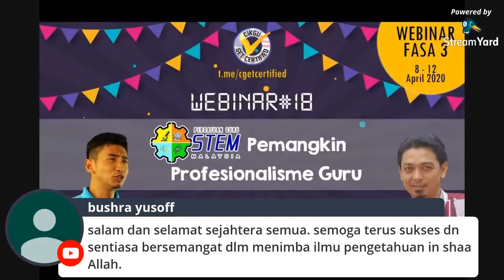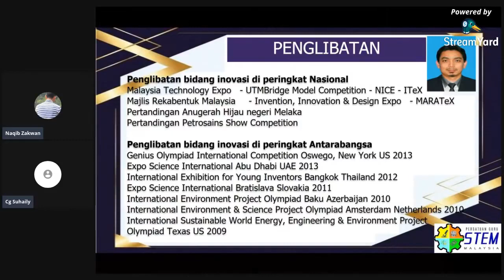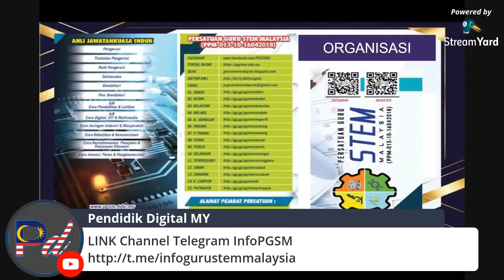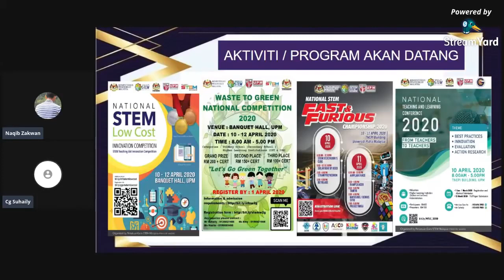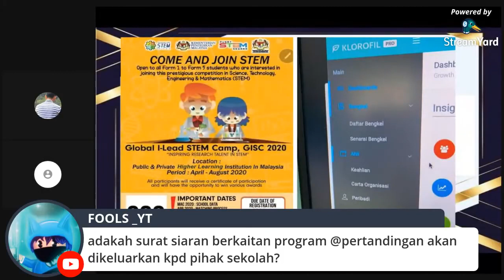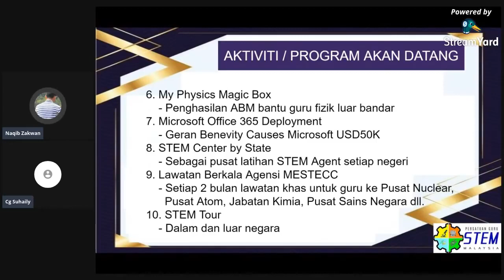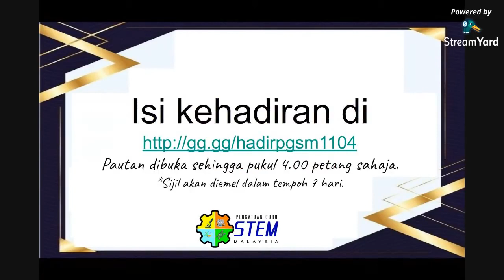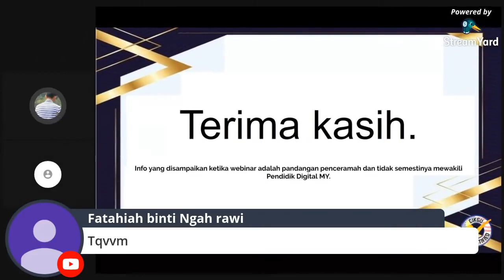PGSM Pemangkin Profesionalisme Guru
Tajuk webinar PGSM Pemangkin Profesionalisme Guru disampaikan oleh Pengerusi PGSM sendiri iaitu Cikgu Noorsuhaily.